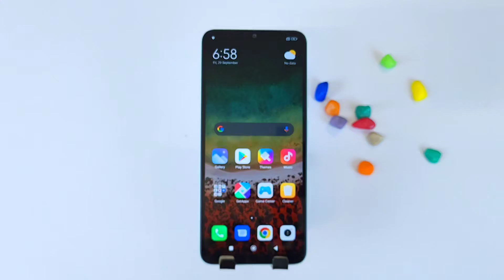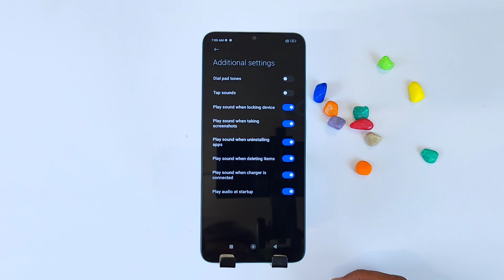Redmi 13c me ringtone kaise set kare/ Redmi 13c ringtone setting